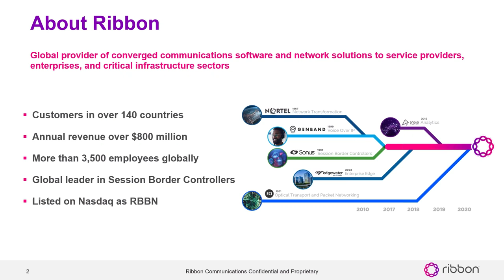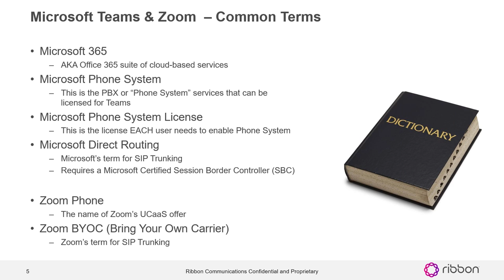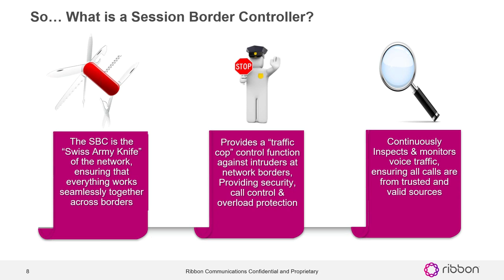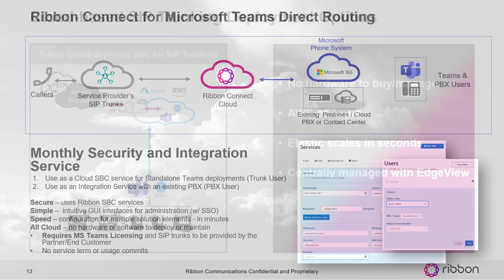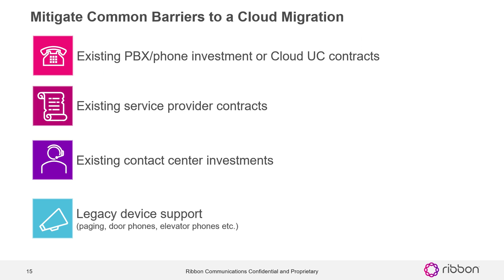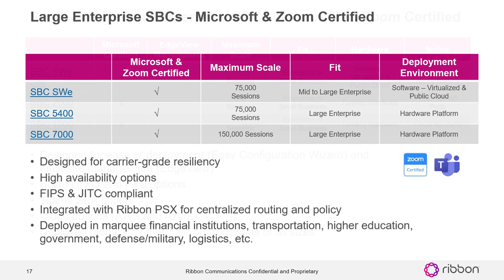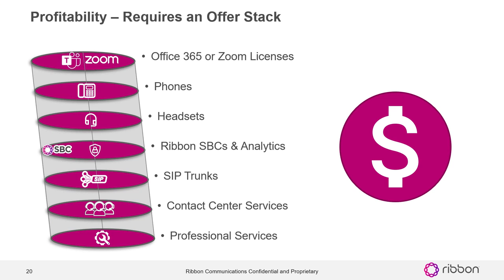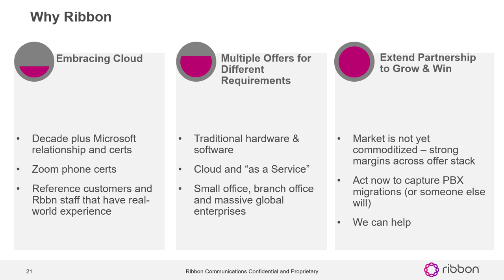SWe Lite & Direct Routing for Microsoft Teams from Ribbon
Get Your Customers Connected to the Cloud – Securely & Profitably

You hear it from your customers every day…
• How can replace my old PBX with Microsoft Teams, Zoom Phone or another cloud UC service?
• How can I move to SIP Trunks to save money?
• I’m worried about security and disaster recovery
• I need to integrate these old phones, fax machine, etc.
• I’m trying to hang on to cash, so I need something that’s affordable now.

Spend 45 minutes with 888VoIP and Ribbon Communications to learn how to make money answering those questions and more. Ribbon is going to review the basics of securely connecting to cloud services for UC and SIP trunking. We’ll leverage their two decades of experience building Session Border Controllers, (SBCs) and security solutions. Ribbon will review multiple options for securing cloud communications as well as integrating existing solutions. They will discuss hardware, software and cloud-based services so you have the right offer and right answer for customers.

The market is changing, the team at 888VoIP is here to help you profit from the transition.